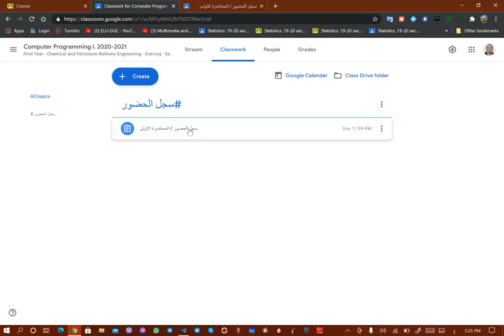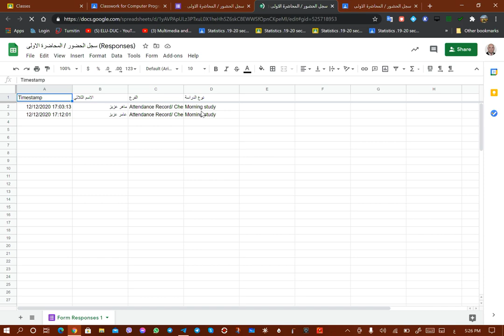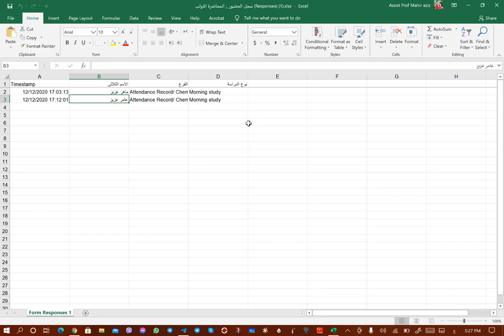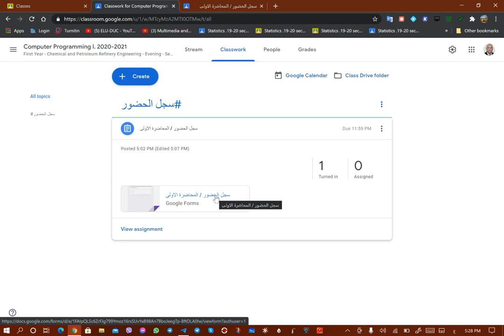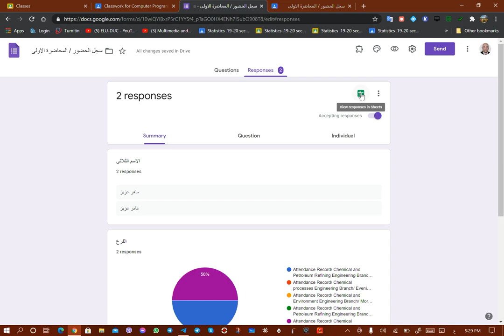اغلاق سجل الحضور واستلام الواجبات في Google Classroom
اغلاق استلام ردود الامتحان او الواجبات او سجل الحضور بعد انتهاء الوقت المخصص لأكمال الامتحان او - أعداد الاستاذ المساعد ماهر عزيزGoogle Classroom اخذ الحضور في